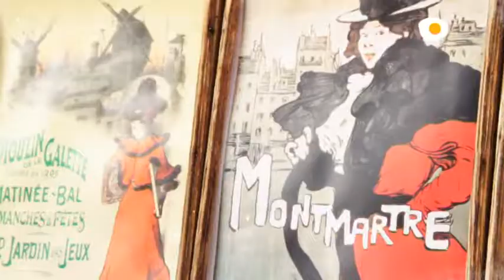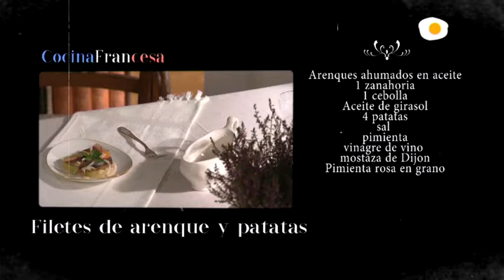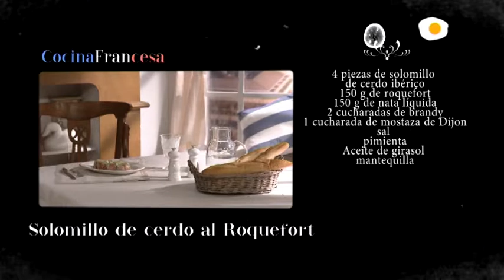Arenques con ensalada de patatas - Solomillo de cerdo iberico, salsa roquefort